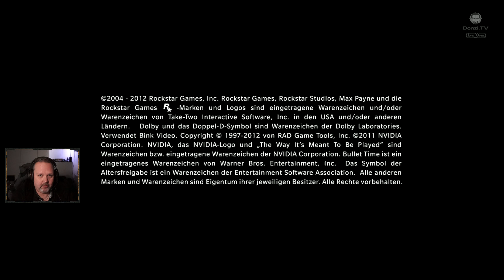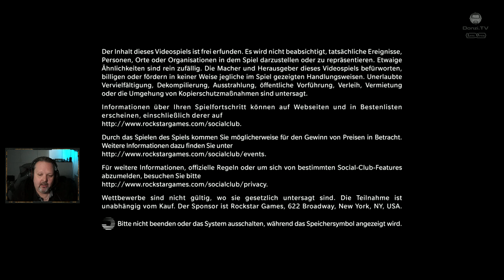Max Payne 3 🎱 #01: Die Melodie noch nicht ganz klar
Obwohl die tragischen Ereignisse, in denen Max Payne jene verlor, die er liebte, schon Jahre zurückliegen, wollen die offenen Wunden nicht heilen. Als der Ex-Polizist sich nur noch mit Schmerztabletten beruhigen kann und am Rande der Verzweiflung steht, wird Max ein Auftrag in São Paulo, Brasilien angeboten. Er soll die Familie des reichen Immobilienmoguls Rodrigo Branco beschützen. Doch als sich die Ereignisse überschlagen, findet sich Max Payne plötzlich in den verlassenen Straßen einer unbekannten Stadt wieder, auf der verzweifelten Suche nach der Wahrheit und einem Ausweg.

TITEL: Max Payne 3
Genre: Action
Plattform: PC
Entwickler: Rockstar Studios
Veröffentlichung: 1. Juni 2012